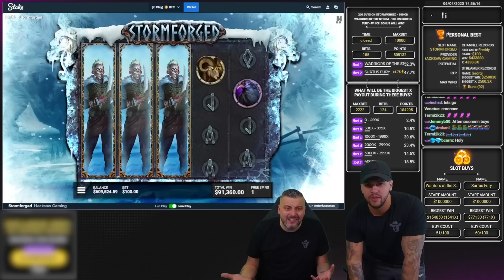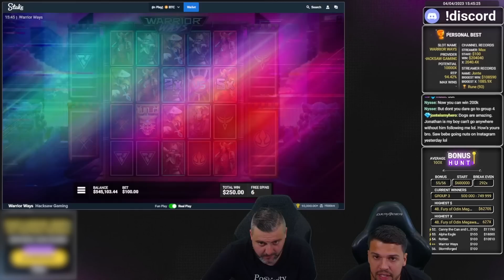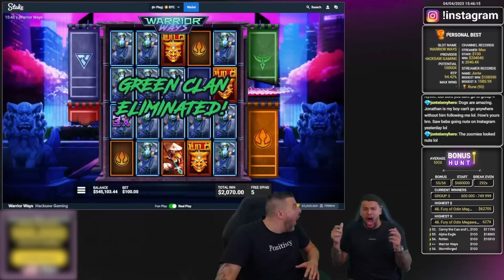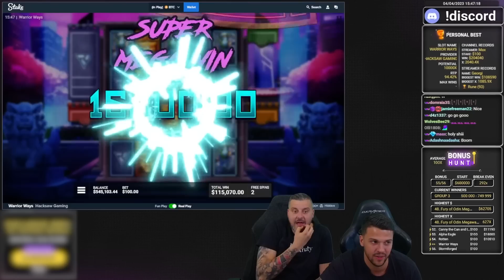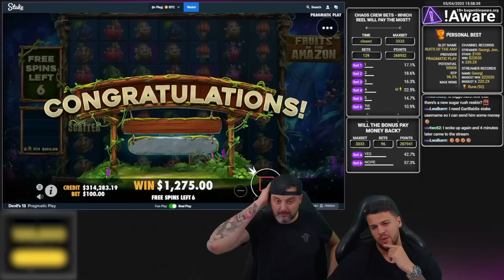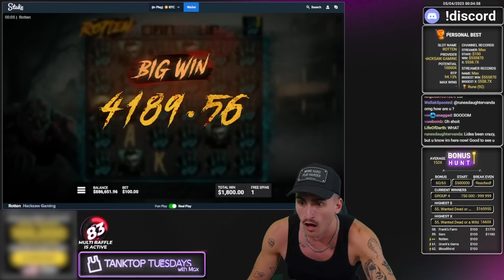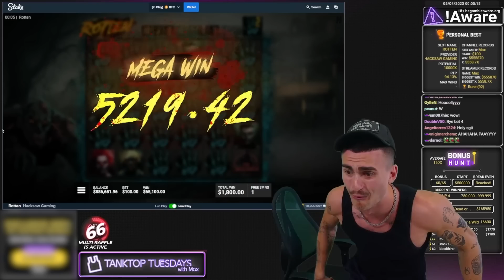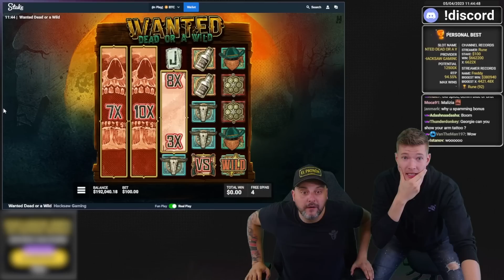A WEEK OF RECORDS ON ONLINE SLOTS || Biggest Wins of The Week 14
Some fresh games as well as some classic online slots popping up on our biggest wins of the week 14 video 🤑 Georgi seemed to be our lucky charm, with some really insane wins 🤯

We are an online slots streaming channel that started off on Twitch in 2019 and grew to 270,000 followers. We’re now based on Kick, a streaming platform that’s taking over the live streaming world! We take pride in having the most positive community and take responsible gambling extremely seriously. In our videos, we often compile some of our livestream highlights, our biggest wins on online casinos and slots, and our funniest moments.